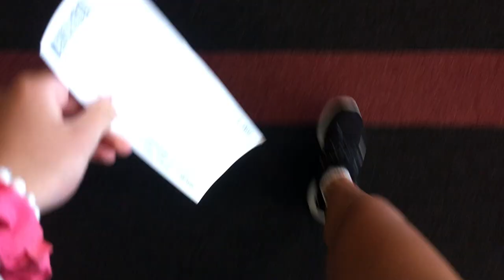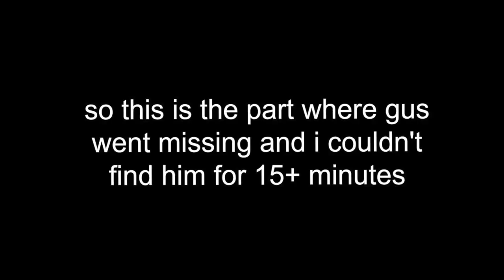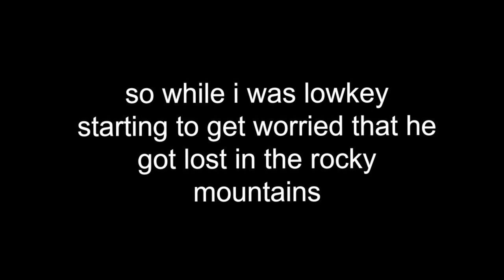week in my life: boulder, colorado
at the very end of summer I took a trip out to colorado to visit my boyfriend who goes to the university of colorado boulder! we had so much fun and i vlogged most of it for you all including visits to rocky mountain national park, flatiron mountain, & more! we had so much great food and saw so many great views with beautiful weather and great shopping, such a great trip and i hope you all enjoy this fun travel vlog :)

college has been crazy busy so far but I'm working on getting my channel up and running again!

☆ insta + twitter: parisboswell
☆ vsco: parisboswell
☆ dote: parisboswell (COTXJ for $5 off)
☆ poshmark: parisposhmark (PARISPOSHMARK for $5 off)